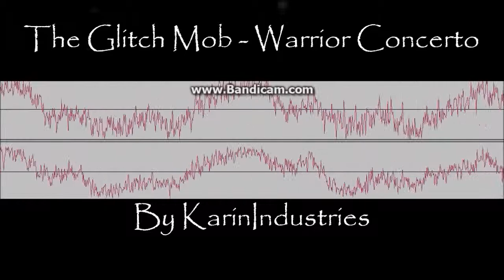The Glitch Mob Warrior Concerto nightcore HD By KarinIndustries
another nightcore :D

i do own the logo and video but not the audio and claim no rights to the audio

~join the company